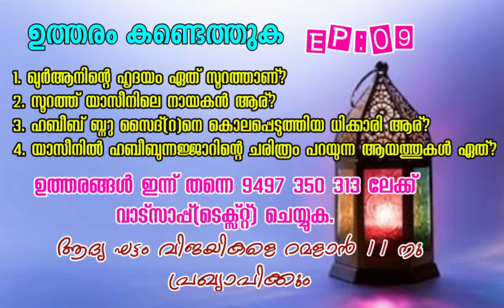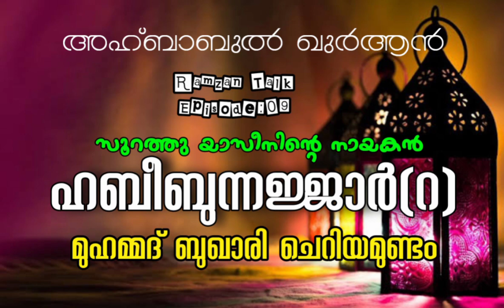അഹ്ബാബുൽ ഖുർആൻ 9 | യാസീനിന്റെ നായകൻ ഹബീബുന്നജ്ജാർ | മുഹമ്മദ് ബുഖാരി ചെറിയമുണ്ടം | cheriymundam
Ramzan Talk Episode 09 | Muhammed Bukhari Cheriyamundam | Habeebunnajjar (ra)